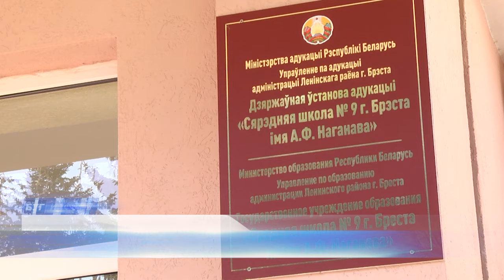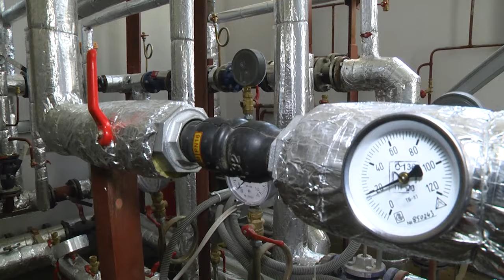2024-08-08 Ремонт бассейна в СШ №9 им. А. Наганова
Как и всегда в учреждениях образования Брестчины пристальное внимание уделяется физической культуре и здоровому образу жизни подрастающего поколения. И для этого делается немало. Обновляются спортивные залы, приобретается новый спортивный инвентарь, организовываются масштабные мероприятия. В средней школе №9 имени Алексея Наганова основной акцент сделан на плавание. Чтобы обучение юношей и девушек было комфортным и безопасным, руководством города и области было принято решение провести полную реконструкцию школьного бассейна за счёт средств республиканского бюджета. Анастасия Мелишкевич отправилась на данный объект, чтобы узнать, на какой стадии находятся ремонтные работы и что уже сделано.

*Наши контакты:*
✅Телефон горячей линии:
54-63-67